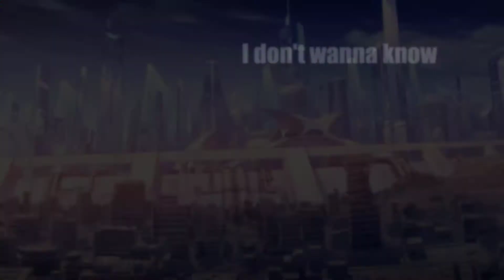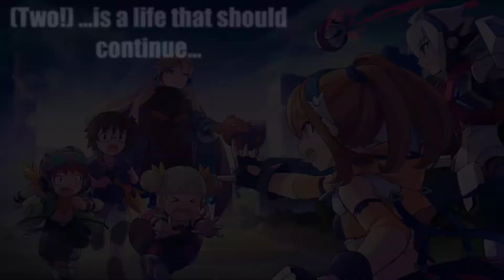GMV - iXCITE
Azure Striker Gunvolt, Luminous Avenger iX 1 and 2. Copen's journey with his ups and downs as he heads towards the future. I hope you all enjoy this GMV. In my opinion it turned out great. Please feel free to check out the other one's I made and stick around on the channel.
Song: Daichi Miura - EXCITE
I stream on Twitch also so feel free to check it out